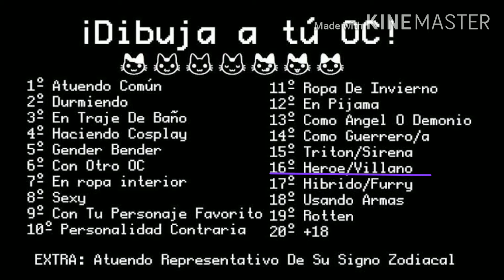Dibuja tu Oc Challenge ||Gacha Life|| 💙DashJD1780💜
Después de no subir videos durante algunas semanas (bueno meses :V) aqui regrese con este video del dibuja tu OC challenge me gusto mucho hacer este video si te gusta él video dejame tu like y comentario nada mas que decir Sayonara

Si quieres ver él dibujo que puse en él video y otros videos aqui dejare él link de mi devianart:

Draws Of coachs of Just dance: Open

Comisiones:en mi devianrt art :D

Si quieres que te haga un edit mandame un mensaje a mi instagram :D
princess_rainbowdash1780